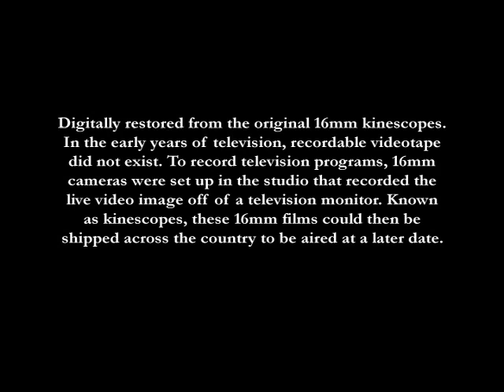The Shari Lewis Show: Opening Number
Opening number from the UCLA Film & Television Archive's digital restoration of "The Shari Lewis Show." Air date: NBC, 4/8/1961.